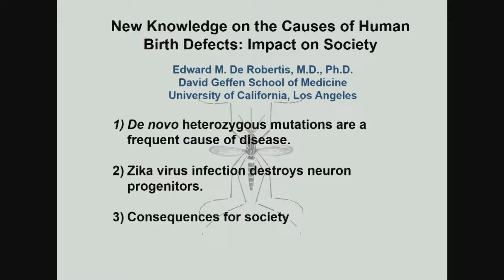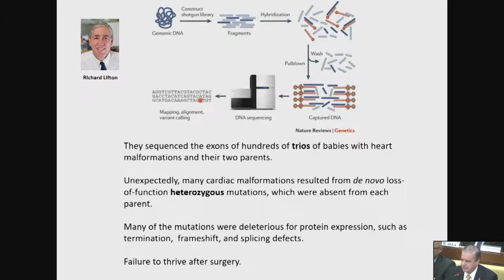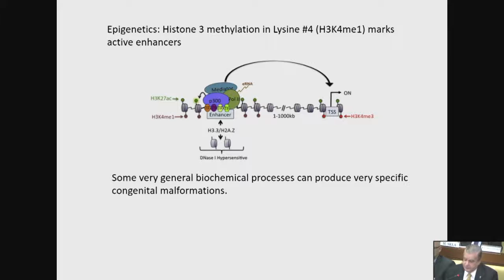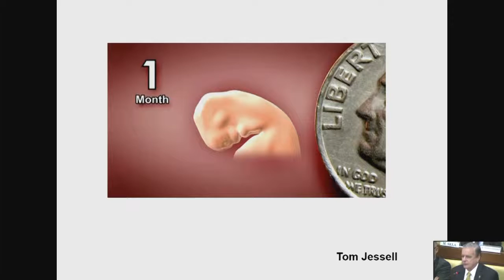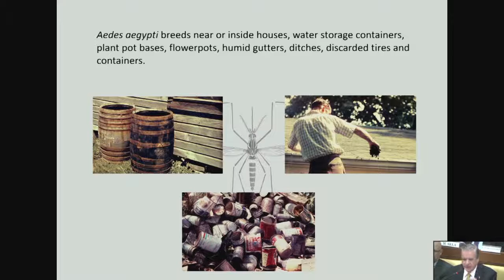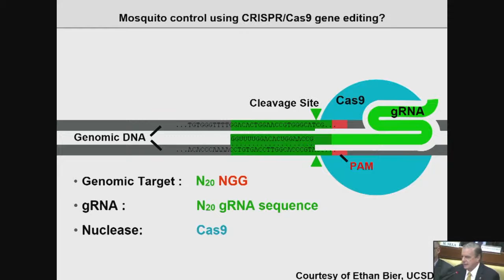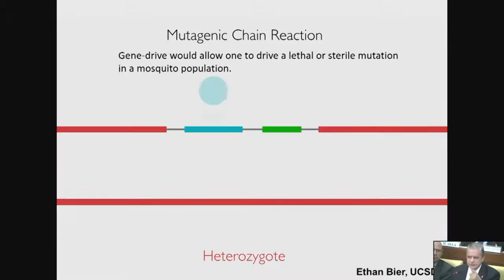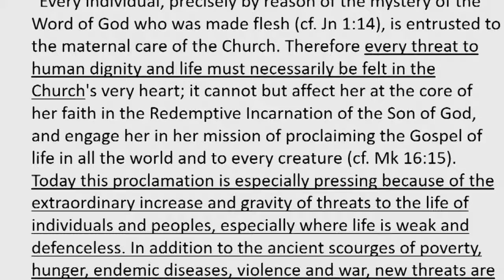Edward M. De Robertis | Plenary Session on Science and Sustainability